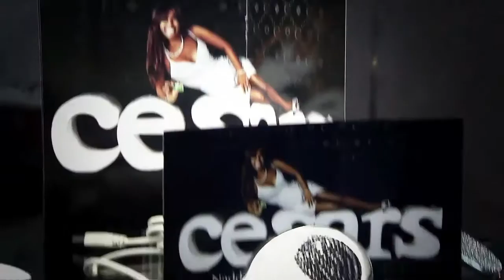Cesars Secrets - Messe München 2010